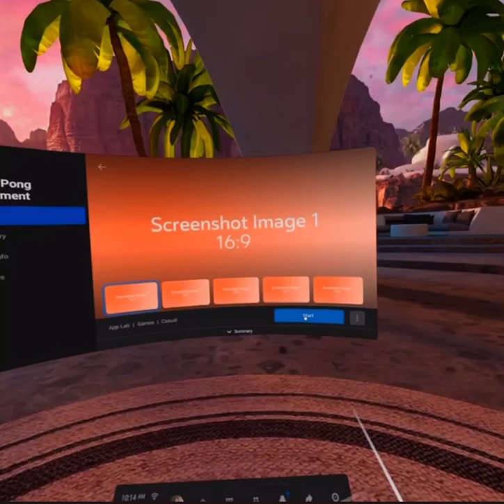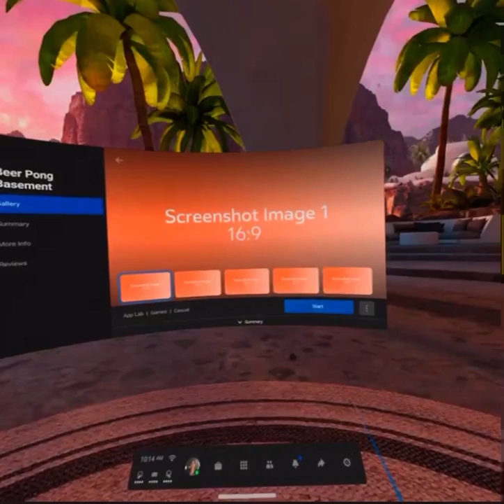Beer Pong Basement